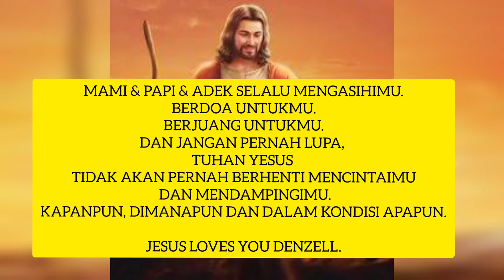HAPPY BIRTHDAY EMILIO DENZELL DAMARA KE-7.. ANAK PERTAMA YANG HEBAT DARI TUHAN YESUS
DIBERKATILAH SELALU UNTUK MENJADI BERKAT YA NAK.. JADILAH PEMENANG BAHKAN LEBIH DARI PEMENANG PADA GENERASIMU NAK. 🔥🔥🔥